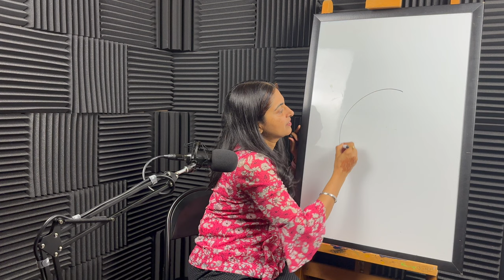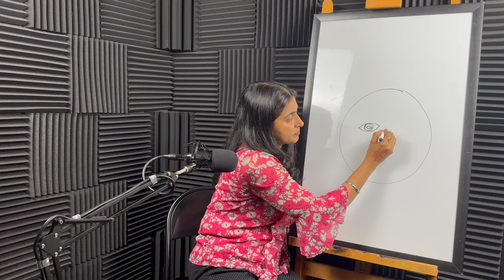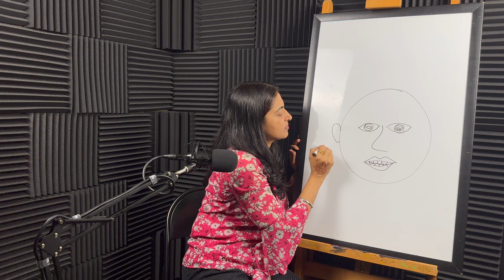Parts of the Face in Punjabi | Beginner Level Punjabi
This episode is about the parts of the face in Punjabi, taught exclusively through comprehensible input methods. For more info on comprehensible input, see the Punjabi Lingo-Lounge series and the video linked below from Dr. Krashen, a professor with a Ph.D. in Linguistics at the University of Southern California. Note that this first video is heavily inspired by his lecture; a big thank you to Dr. Krashen for the insight he has provided us!

Remember to let us know what else you want us to make, any improvements you want, or what you think we are doing well!

0:00 - Intro
0:19 - Important Grammar
0:55 - Lesson
2:59 - Closing Comments
3:52 - Outro